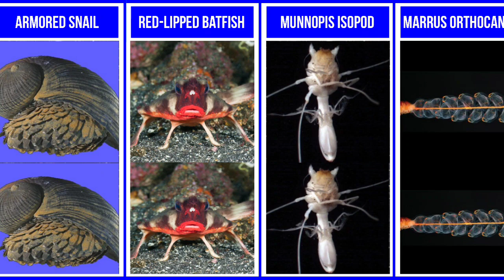Weirdest Deep Sea Creatures & Horror